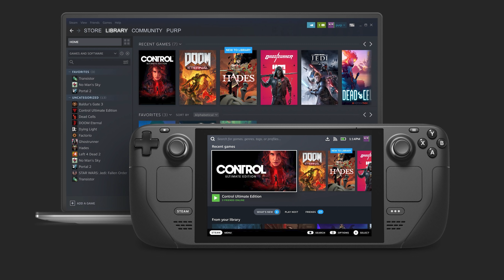Steam Deck - konsola od Valve właściciela Steam - TechNIUS 253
Siemanko! No i mamy kolejną konsolę na rynku tym razem od właściciela Steama firmy Valve, co zaprezentuje sobą Steam Deck? Zapraszam do oglądania!

Wpadnij też na mojego INSTA, FB i TWITTERA a się nie zawiedziesz!

Źródło newsa!